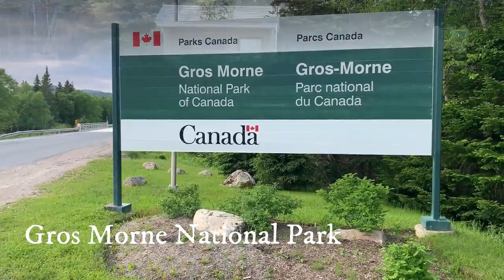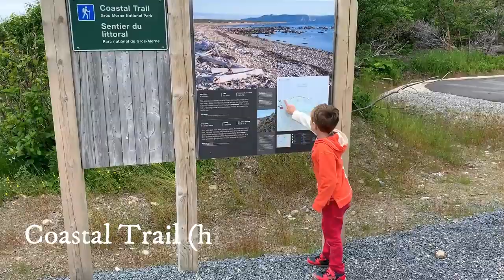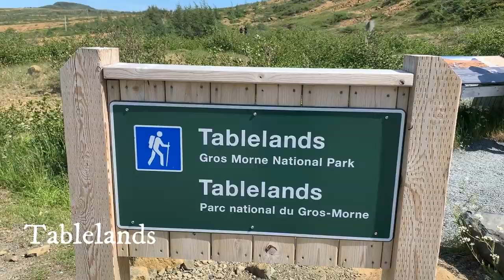A Family Trip Across Newfoundland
Family trip to Newfoundland including visits to St. John's, Bonavista, King's Point, and Gros Morne National Park.  Highlights on this video include:
0:37 Signal Hill
1:04 Jellybean Row
1:23 Cape Spear
1:42 Quidi Vidi
2:08 Bay Bulls (boat tour)
2:35 Witless Bay Ecological Reserve (boat tour)
3:18 Maddox Cove iceberg
3:25 Elliston puffin colony
7:32 Dungeon Provincial Park
8:46 Cape Bonavista Lighthouse
9:22 Bonavista puffin colony
10:45 King's Point (boat tour)
12:14 The Arches Provincial Park
12:44 Western Brook Pond
14:15 Bakers Brook Falls
15:12 Trout River Pond
15:48 Coastal Trail
16:59 Rocky Harbour (sunset)
17:13 Lobster Cove Head Lighthouse
17:31 Gros Morne Mountain
21:46 Tablelands
22:20 Southeast Brook Falls
22:41 Green Gardens